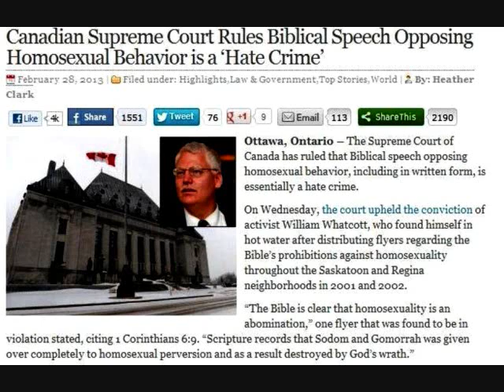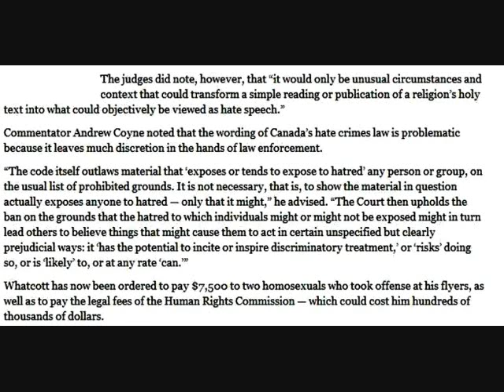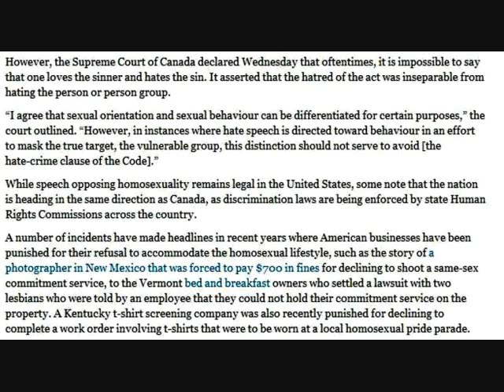Canadian Supreme Court Rules Biblical Speech Opposing Homosexual is a 'Hate Crime'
FAIR USE copyright law in sections 107 through 118 of the copyright law (Title 17, U. S. Code).Copyright disclaimer 107 of the Copyright Act 1976, allowance is made for "fair use" for purposes such as criticism, comment, news reporting, teaching, scholarship, and research.

IODA § 107.Limitations on exclusive rights: Fair use Notwithstanding the provisions of sections 106 and 106A, the fair use of a copyrighted work, including such use by reproduction in copies or phonorecords or by any other means specified by that section, for purposes such as criticism, comment, news reporting, teaching (including multiple copies for classroom use), scholarship, or research, is not an infringement of copyright. In determining whether the use made of a work in any particular case is a fair use the factors to be considered shall include — (1) the purpose and character of the use, including whether such use is of a commercial nature or is for nonprofit educational purposes; (2) the nature of the copyrighted work; (3) the amount and substantiality of the portion used in relation to the copyrighted work as a whole; and (4) the effect of the use upon the potential market for or value of the copyrighted work.